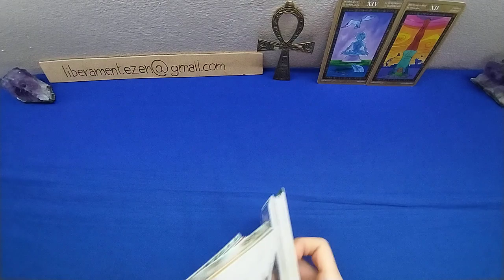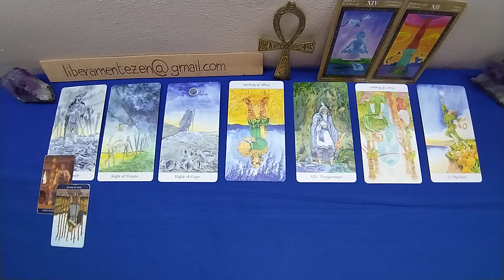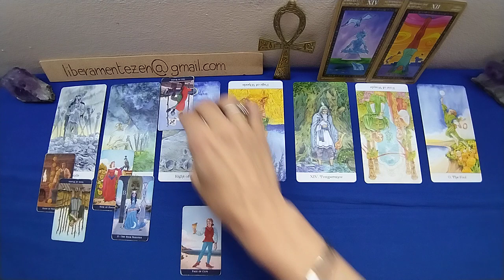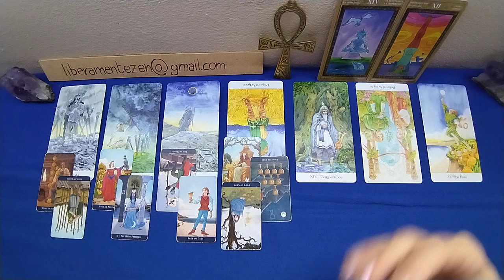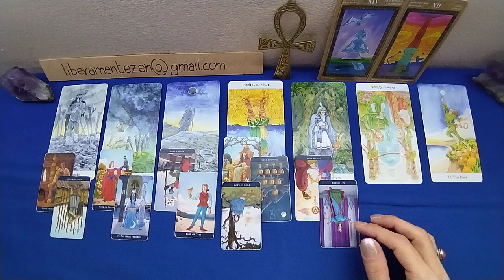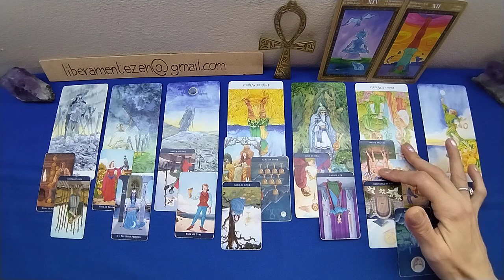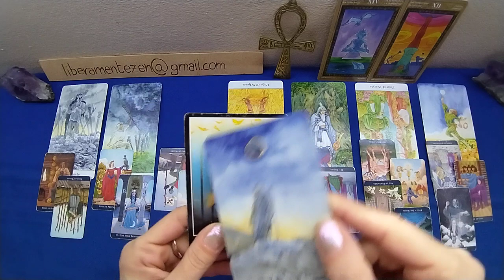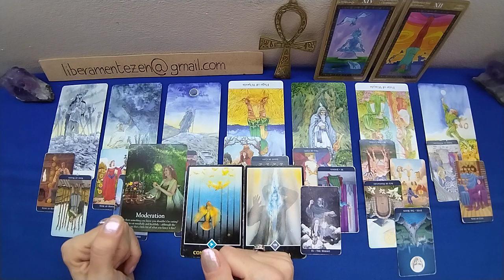LEONE 🍄 OTTOBRE 2023